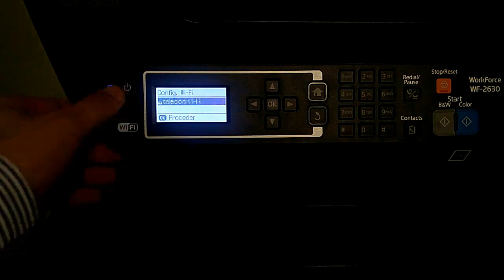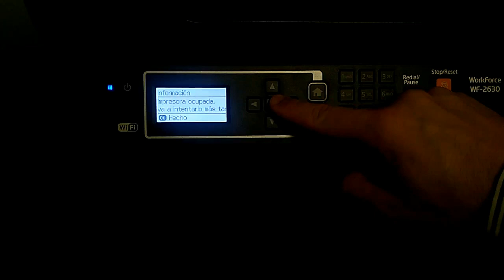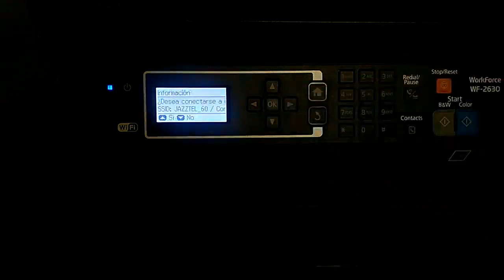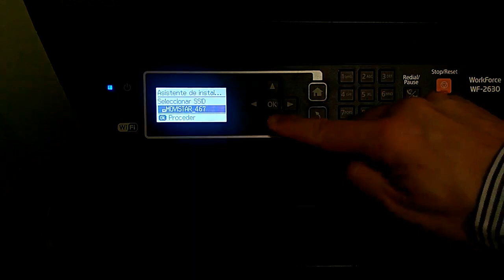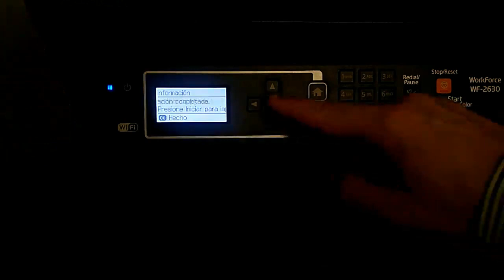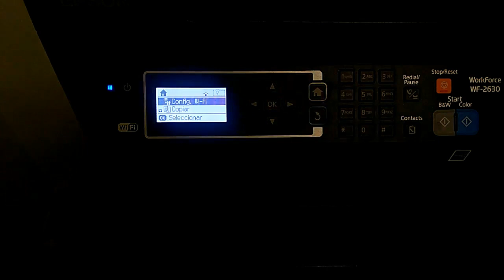como configurar imprimir por wifi - epson wf 2630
Pasos para realizar configurar la impresión por wifi en una impresora EPSON WorkForce WF-2630 (debajo hay enlace).

Una vez preparada, ya puedes imprimir desde cualquier sitio y con cualquier aparato (smartphone, tablet, pc,...). Aprovecha las capacidades de la impresora para poder imprimir a través de la red wifi.

Impresora utilizada
Cartuchos compatibles económicos

Espero les Guste este Vídeo, Déjame ese impresionante LIKE !